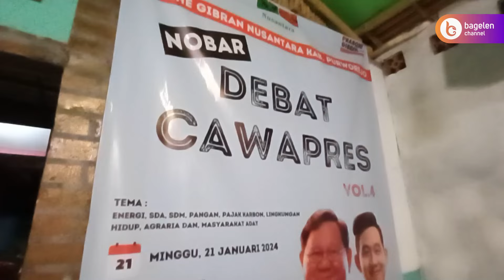Relawan Bocahe Gibran Nusantara Purworejo Gelar Nobar Debat Cawapres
Purworejo | bagelenchannel.com - Relawan Bocahe Gibran Nusantara Kabupaten Purworejo, Jawa Tengah, menggelar nobar Debat Cawapres di Iyut's Cafe yang beralamat di Jalan Kartini Sindurjan, Purworejo, pada hari Minggu tanggal 22 Januari 2024 malam. Kegiatan tersebut berlangsung sangat seru.

~ Widarto